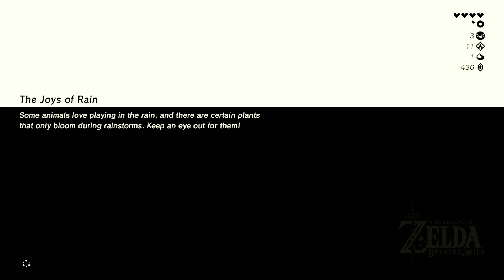Zelda: Breath of the Wild (Switch) - Episode 5 - Gerudo Desert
This is episode 5 from The Legend of Zelda: Breath of the Wild for the Nintendo Switch.

In this episode we travel to Gerudo Desert where we find a dangerous divine beast and we find Gerudo Village which we aren't allowed to enter because we are men.

The Legend of Zelda: Breath of the Wild is the newest Zelda game from Nintendo where you can explore the vast world of Hyrule with the mission to stop Calamity Ganon and save Princess Zelda. To do this Link first tries to free the four Divine Beasts, Vah Medoh, Vah Naboris, Vah Rudania and Vah Ruta, from Calamity Ganon's control. Link also searches for the blade that repels evil known as the Master Sword. In Link's travels around Hyrule he meets the Gerudo, the Gorons, the Zora's and the Rito who are in need of help to conquer the Divine Beasts.We play the Nintendo Switch version of the game.

Played by Myrte.